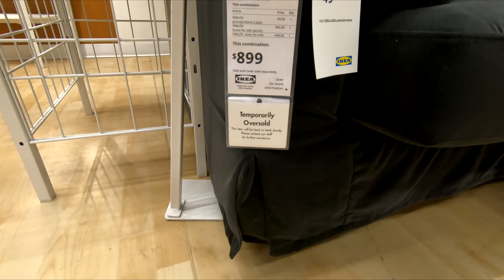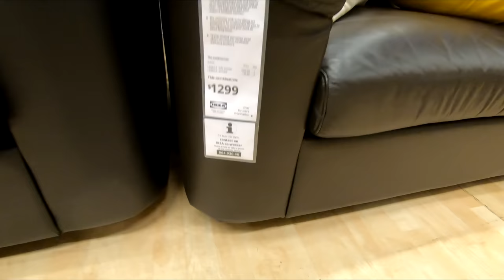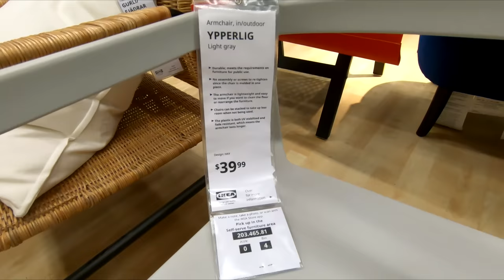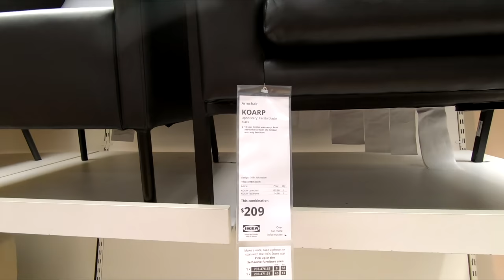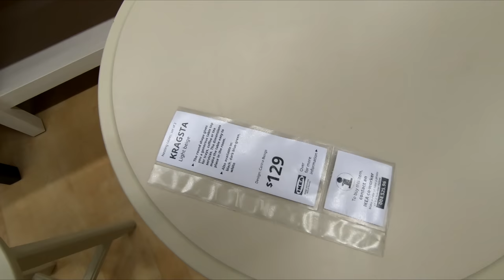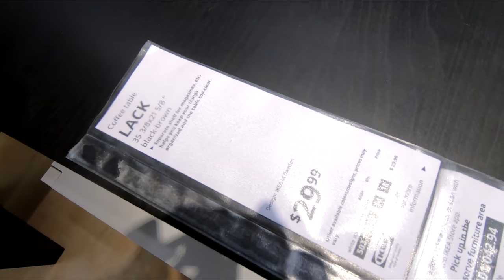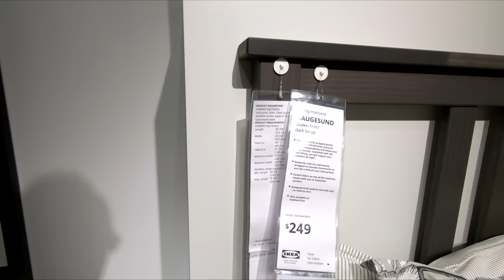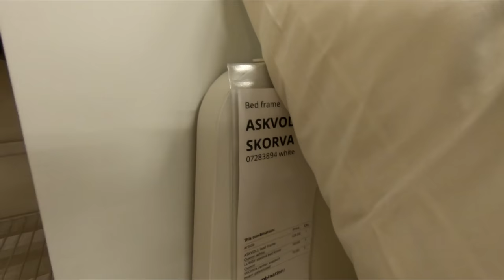IKEA SHOP WITH ME FURNITURE SOFAS COUCHES ARMCHAIRS BEDS HOME DECOR SHOPPING STORE WALK THROUGH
CLOROX DISINFECTING WIPES ON AMAZON (75 CT EACH, PACK OF 3) PURELL ADVANCED HAND SANITIZER SOOTHING ON AMAZON IKEA reopen or reopening with home furniture and sofas and couches and sofa and couch ideas and armchairs and chairs and coffee tables and beds and bed mattresses and bedroom furniture and dressers and tables and bedding and pillows and blankets and home decor for spring and summer 2020 and ikea ikeareopen ikeareopening ikeasummer shopping home furniture and this shop with me or come with me shopping store walk through at the store in Elizabeth NJ or New Jersey which is like a Walmart or BJs or Costco or Big Lots or Sams Club or Target or IKEA or TJ Maxx and also Marshalls or HomeGoods and they also have home goods items like planters for plants and pots, furniture and chairs and baskets and tabletop decor, spring decorations and floral and flowers and vases and stem and stems and holiday seasonal decor and other items for the house to decorate and look nice and pretty and beautiful for spring time and summer and fall and winter and Christmas and filmed with my GoPro Hero 7 Black video camera and NJShoreBeachLife channel will have shop with me shopping store walk through videos from stores around the NJ or New Jersey shore area including Walmart, Target, IKEA, Home Goods, Marshalls, TJ Maxx, Burlington, Dollar Tree, Hobby Lobby and others and thanks so much for watching